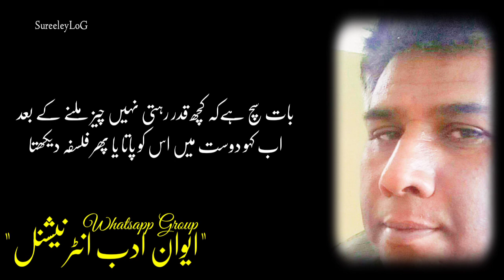Urdu Ghazal Poet Ahsan Nazir Akmal || Best Urdu Poetry || Status || 2 Lines Poetry In Urdu (Poetry)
Urdu ghaza poet ahsan nazir akmal.
2lines poetry in urdu.
Iwan e adab international whatsapp group